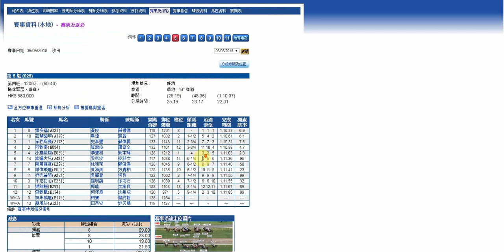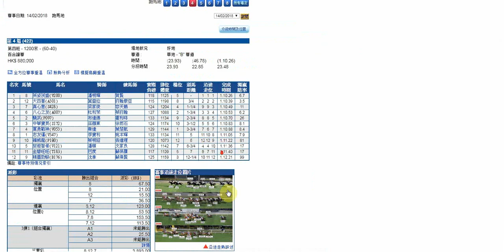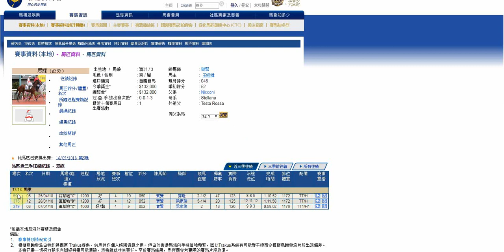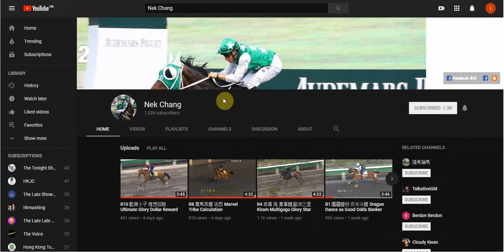R5 好友益 真心意 眾綵 Good For You Honest Horse People's Champion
惜多福 暫時大熱 上次賺盡貼欄慢步速贏馬 今次初跑谷草 賠率偏熱

好友益 上場贏馬姿態好 真心意 今季初出谷草1200m走勢好 眾綵 檔佳繼續進步 選這三匹做鐵角投注